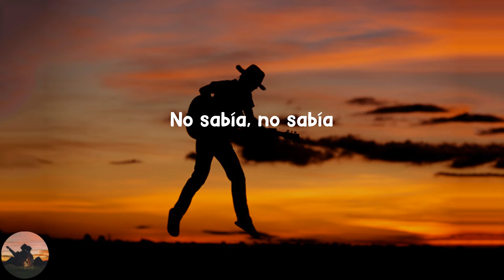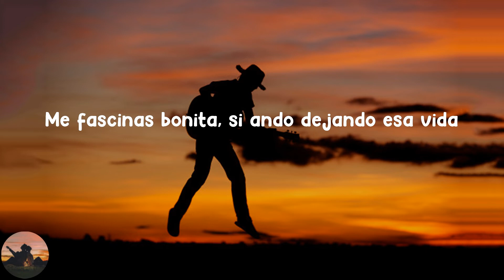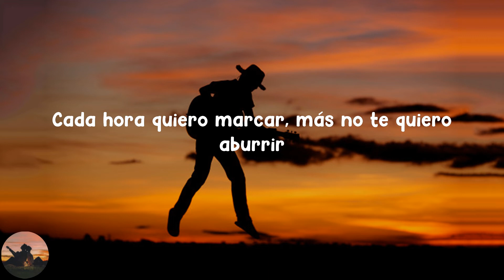Adan Cruz - Por Ti (letra)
Letra :

 No sabía, no sabía
No sabía que al besarte sería como un Hot Wheels
Rápido al latir, mi corazón al latir
Tú estás en otra ciudad
Yo al norte del país
No me quiero enamorar
Porque voy a perder
Pero no puedo evitar lo que siento por ti
Por ti, por ti
Por ti
I wanna do it alright, mientras compartamos días
Y ya el tiempo dirá si seré tuyo y tú mía
Tú eres divertida, yo sé tratar una diva
Me fascinas bonita, si ando dejando esa vida
De andar de rockstar, de canijo y de güilo
Me da pena platicarte, pero no hallo mentiras
Bien me sabes calentar, a ti una palomita
(Como en el kínder)
Por ti
Ya no te quiero soltar, aunque ya me confundí
No te quería desear, pero ahora es así
Cada hora quiero marcar, más no te quiero aburrir
(Tú me dices que hacemos)